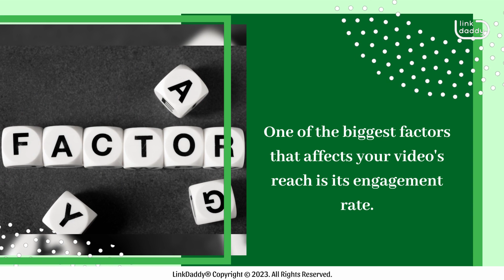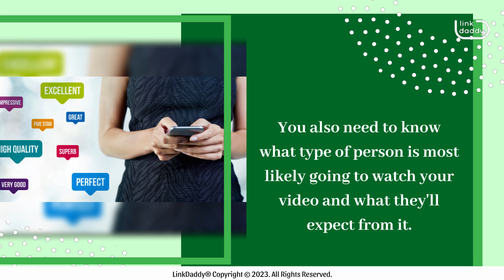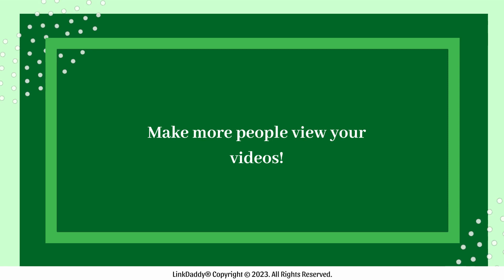Why Engagement Rate Matters in YouTube SEO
Chapters
00:11 How Engagement Rate Works
01:27 Different Ways to Boost Your Video’s Engagement Rate

When it comes to YouTube SEO, you have to think about more than just your video's reach.

One of the biggest factors that affects your video's reach is its engagement rate. Engagement rate is a metric that measures how many people have interacted with your video. That can mean anything from watching the entire video to clicking on a thumbnail, liking it, commenting on it, sharing it, or even just pausing it for a few seconds before moving on.

Your video’s engagement rate is related to YouTube SEO. The more people interact with your videos, the higher they'll rank in search results. So, if you want to boost your ranking on YouTube, you need to make sure people are interacting with your videos!

Now, in order to get more engagement on your videos, you need to be able to understand the psychology of the viewer. What are they looking for in their video experience? Are they looking for entertainment, education, or something else? You also need to know what type of person is most likely going to watch your video and what they'll expect from it.

Once you have this information, it's time to start brainstorming ways that you can engage with your viewers in a way that will make them feel like they're getting what they want out of their time watching your video and keep them coming back for more great content from you!

The first thing you can do is make sure that your video is actually something people want to watch. This seems obvious, but it's something that people often forget when they're trying to get their videos in front of more people. You have to make sure the content is relevant and interesting enough for people who might be interested in it, not just something they've never heard before. If you don't think your audience will be interested, then why would they bother watching?

Another thing you can do is create a title that inspires curiosity and encourages viewers to click through on their own accord. A title like "How To Do Something Weird" may seem like an odd choice at first glance, but if you've ever watched any of those kinds of videos, then you know that those kinds of titles are pretty good at catching people's attention, and it works! So don't underestimate the power of compelling titles!

Make more people view your videos!
now to try our YouTube Ranking service and start ranking your channel on the first page of Youtube search results!